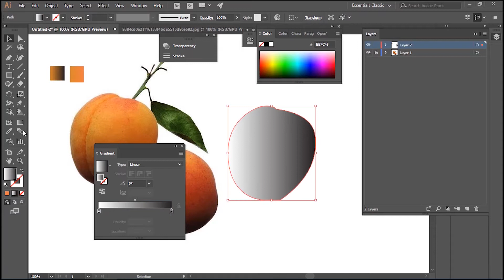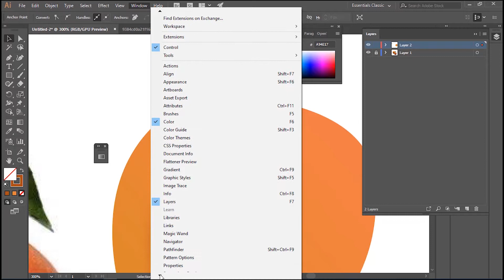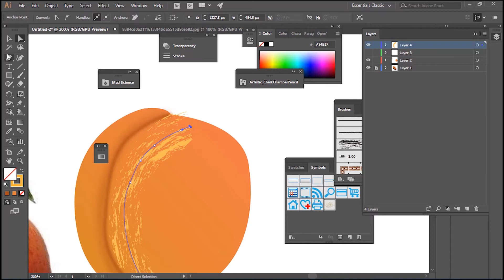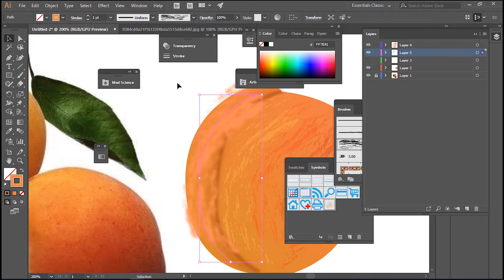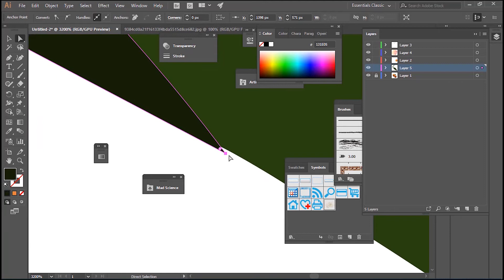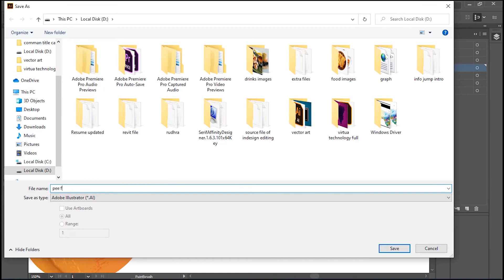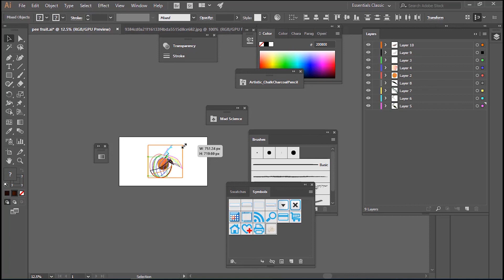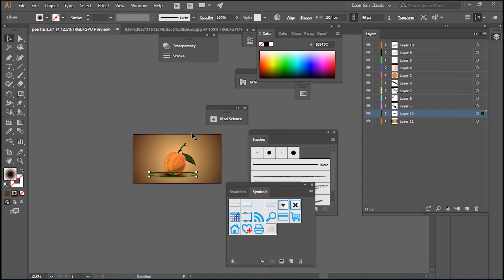Peer Fruit Using Illustrator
How To Create Gradient Icon Use Illustrator/சாய்வு ஐகானை உருவாக்குவது எப்படி இல்லஸ்ட்ரேட்டர்

Whats is MVBlocks | Using MultiView Blocks Within Civil3D | Civil3D Visualization  in Tamil